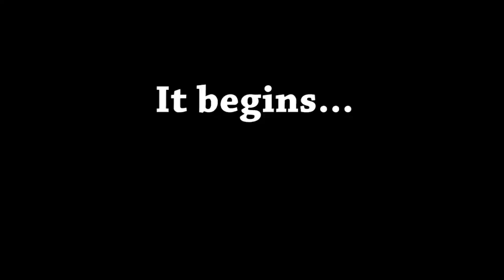TO THE MOON!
ARTEMIS.
& Orion
and
Luna,
y'all.
God bless everyone,
T